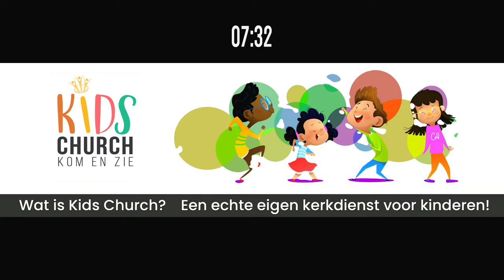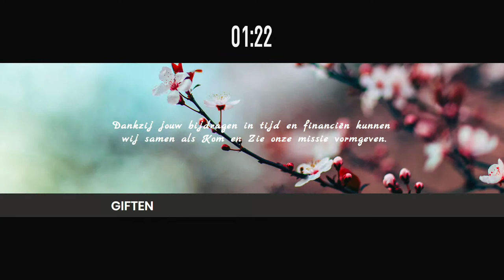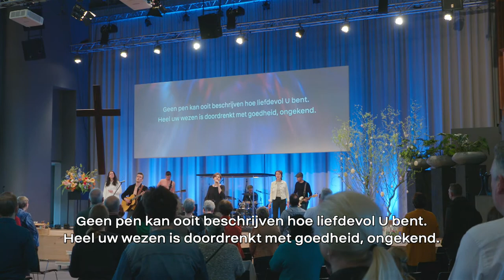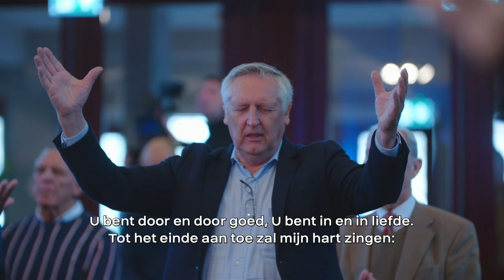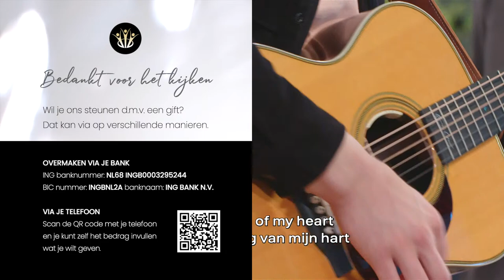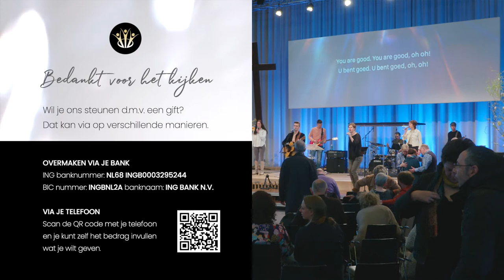LIVESTREAM 10-04-22 | Dick Pieterman